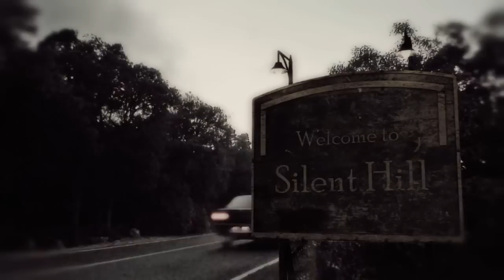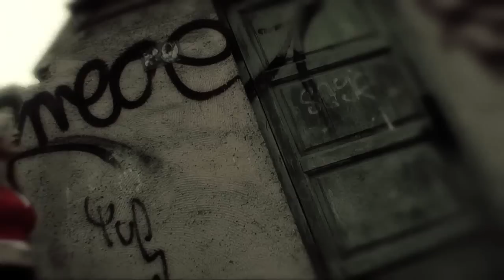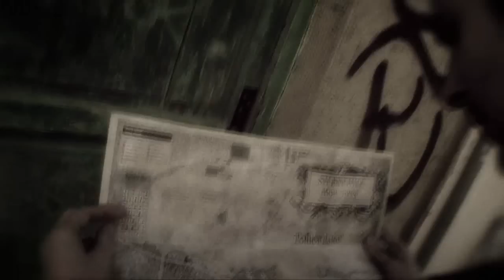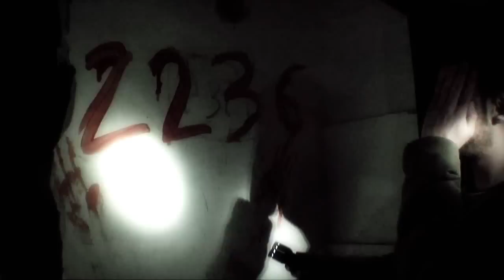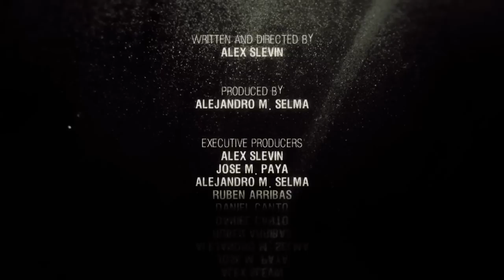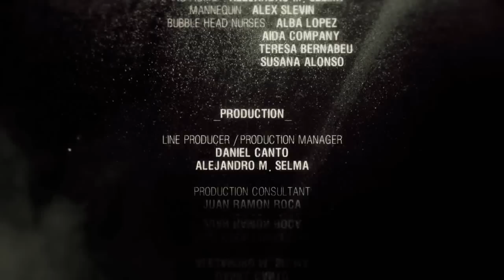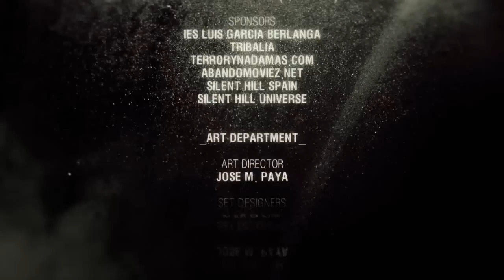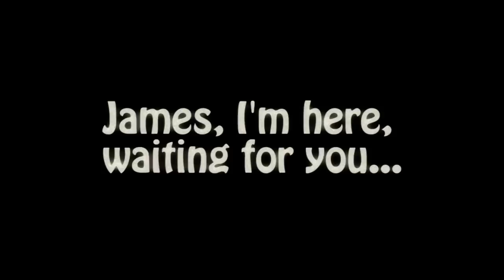Broken Notes | Silent Hill 2 Fan Film Remastered for 10th Anniversary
Broken Notes | Silent Hill 2 10th Anniversary Fan Movie Remastered

Fan movie originally filmed in 2008 by Fog Films.
Remastered to celebrate the 10th anniversary of Silent Hill 2.

Title: Broken Notes
Production: Alejandro M. Selma
Direction and Screenplay: Alex Slevin
Cast: Jose M. Payà, Raquel Alarcón, Estefanía García, Ana Miralles, Alejandro Mira, Alejandro M. Selma, Daniel Cantó, Rafael Alcañiz
Photography: Rubén Arribas
English Subtitles: José Guzmán

Details:

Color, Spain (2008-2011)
Budget: €2500
Watch the Outtakes:
Broken Notes Outtakes

Download the Movie:

Size: 1.52GB
Format: AVI/23fps
Speed: 2244 kbps
Codec: .xvid
Resolution: 1280x720p
Audio: Spanish AC3 232 kbps, 48Khz stereo
Subtitles: English